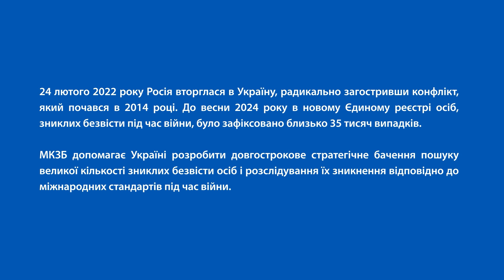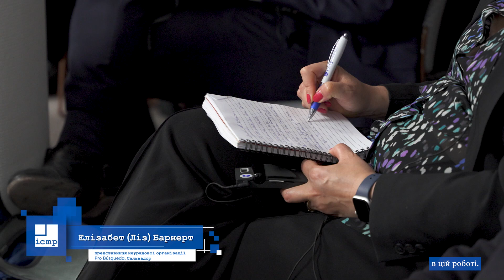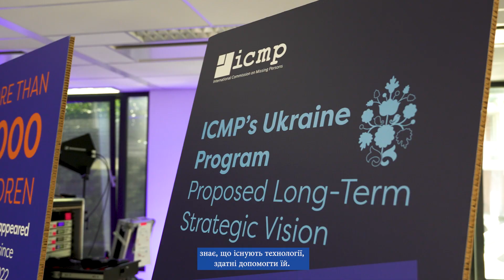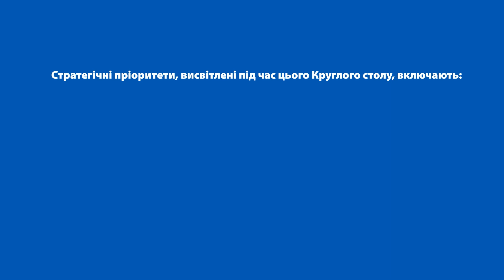Круглий стіл щодо зниклих безвісти дітей з України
19 червня 2024 року МКЗБ організувала круглий стіл щодо зниклих безвісти дітей з України у своїй штаб-квартирі в Гаазі. Під час заходу високопосадовці України, міжнародні експерти, члени сімей та представники громадських організацій обговорили практичні заходи щодо початку процесу повернення в Україну дітей, які були незаконно депортовані до Росії. Цей круглий стіл став третім у серії стратегічних дискусій, які триватимуть у другій половині 2024 року. Щоб дізнатися більше, перегляньте це відео.

Програма МКЗБ в Україні підтримується Європейським Союзом та урядами Канади, Німеччини, Норвегії та Сполучених Штатів.